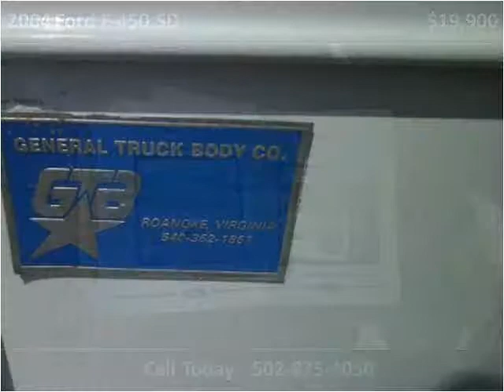2004 Ford F-450 SD Used Cars Frankfort KY